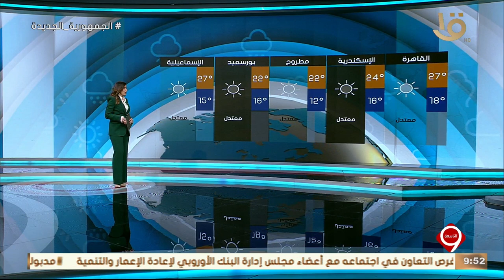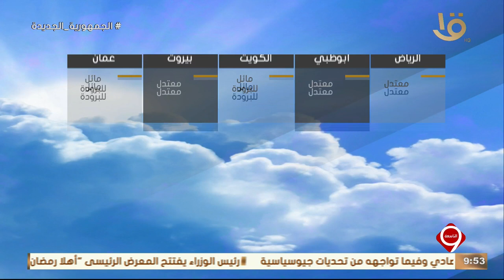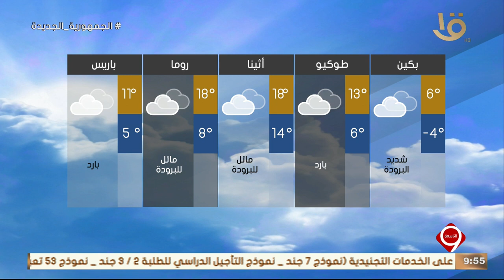نشرة التاسعة | بيان بدرجات الحرارة المتوقعة غدا